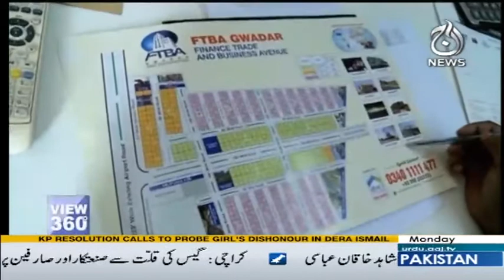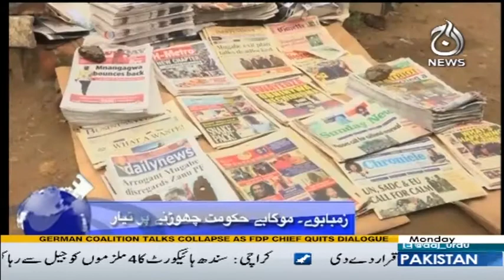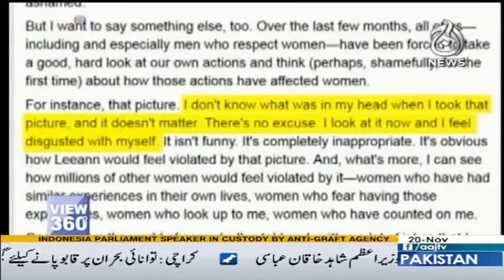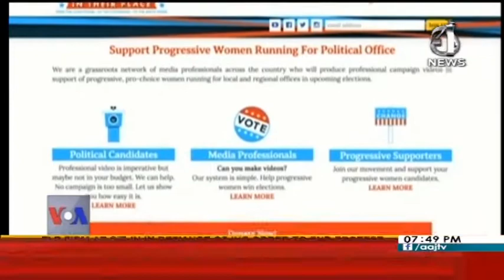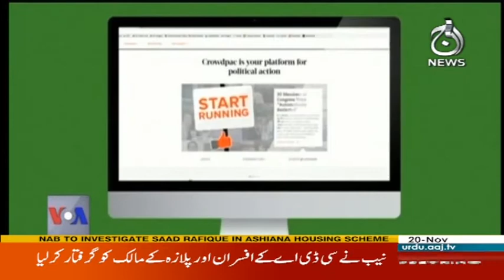View 360 20 November 2017 | Aaj News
Baloch Awam Ka Mustaqbil Kaisa Nazar Aa Raha Hai - View 360 20 November 2017 |  Aaj News